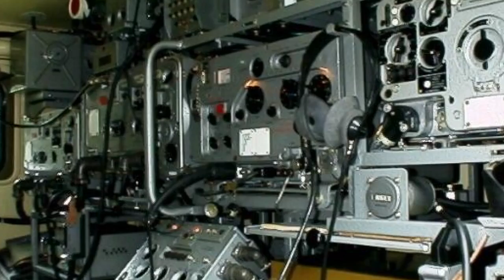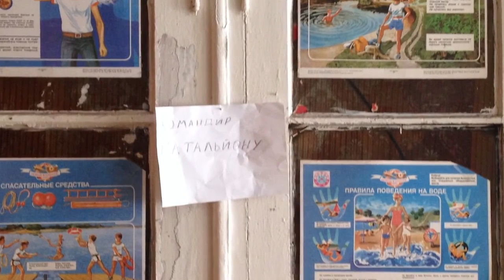Історія 12 БТро.